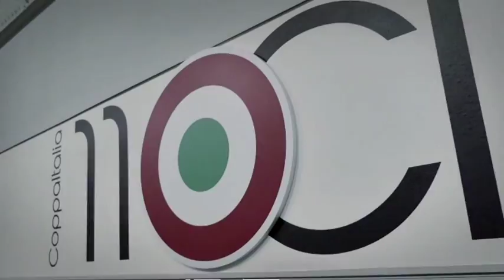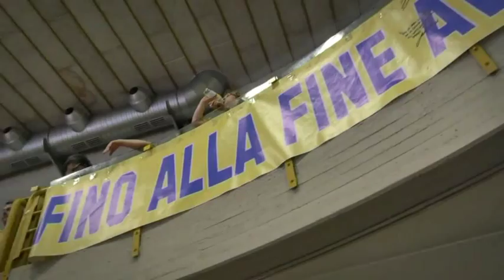Modena Volley campagna abbonamenti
In collaborazione con t-e-r-r-a.it
voice over by Polyline Translations
performance by Antonio.